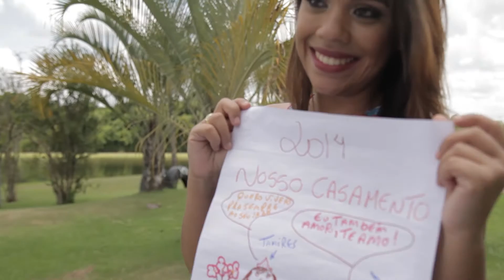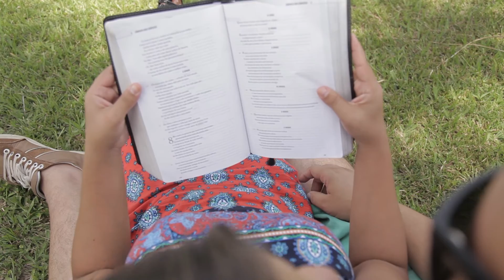Love Story - Tamires e Danilo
Jaguariúna, 19 de Fevereiro de 2016

Local: Hotel Duas Marias
Fotografia: Studio Muller